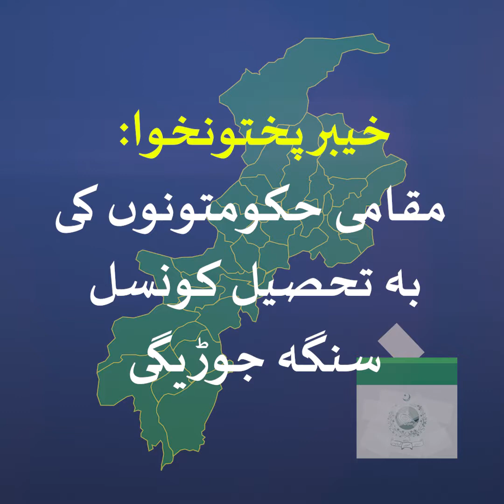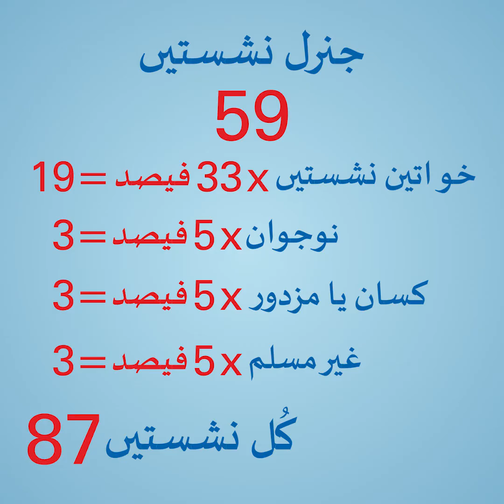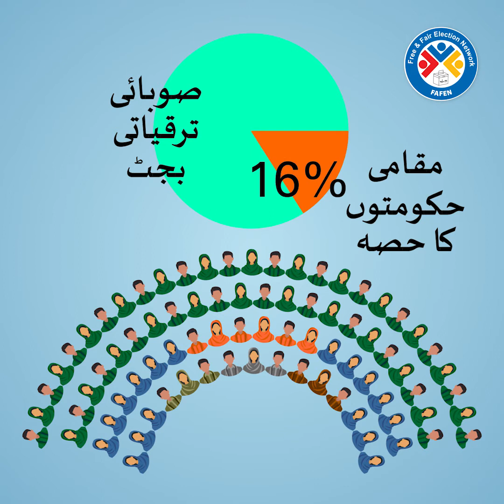KP LG Polls |Changes In The Structure Of Local Governments Law | Pashto| FAFEN